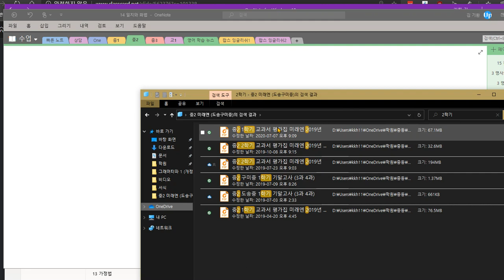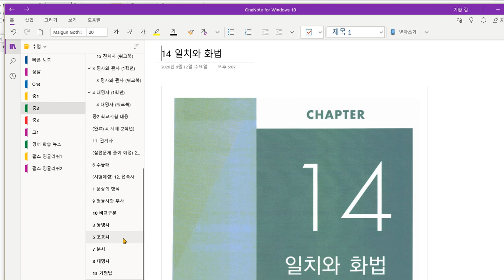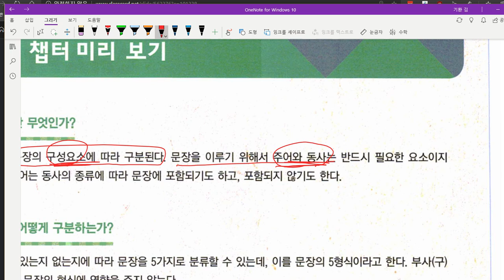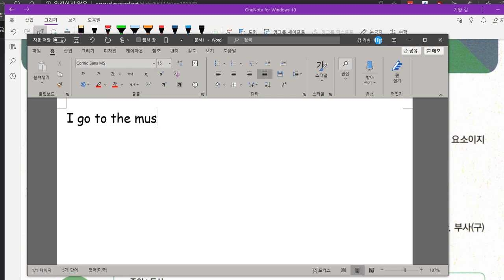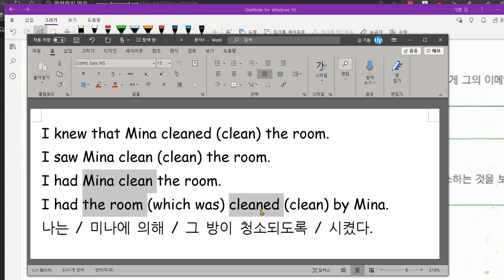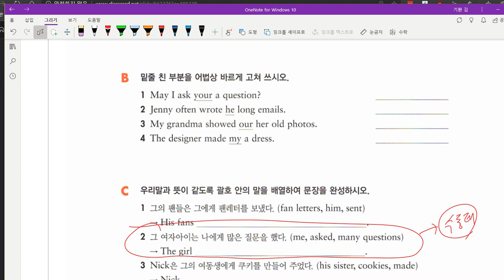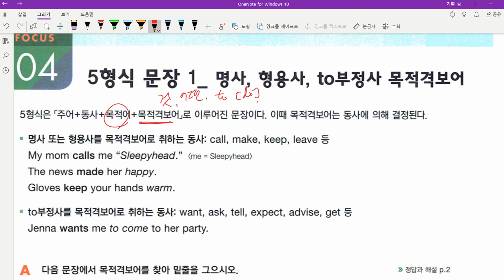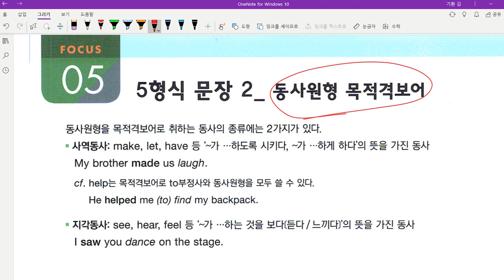중2 2020 08 12 문법 문장의 형식